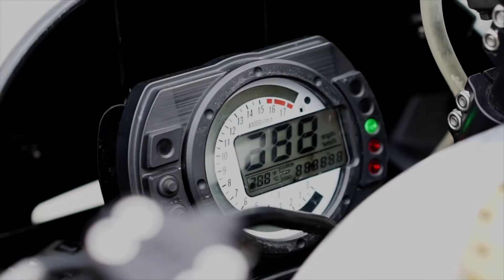Holy Black Ambassador Spotlight: Highside Joe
Holy Black Ambassador Spotlight
Get to know Highside Joe